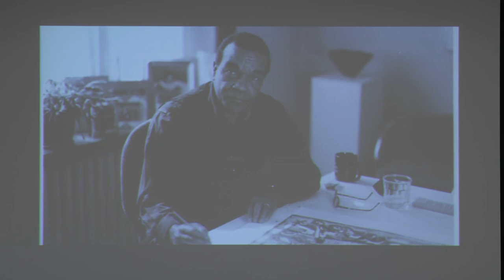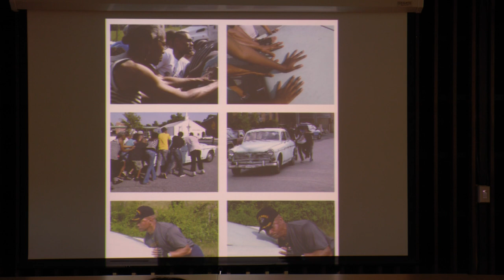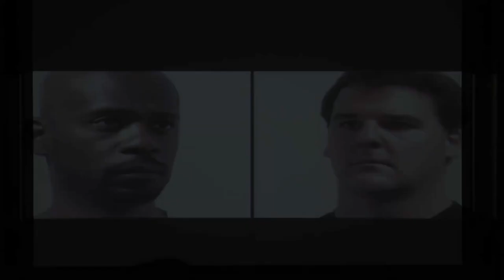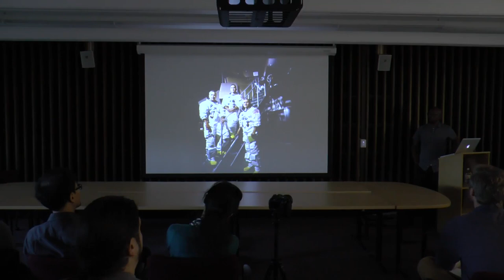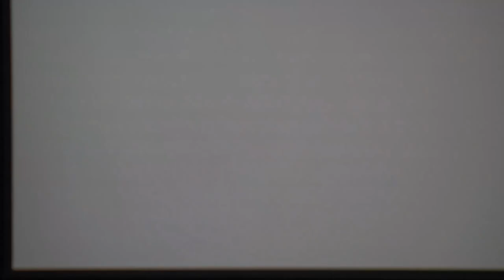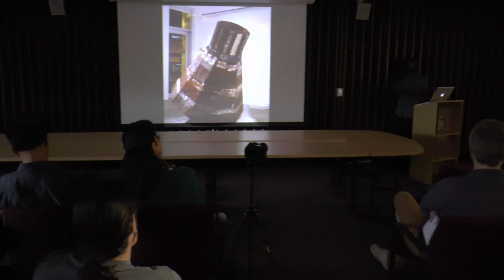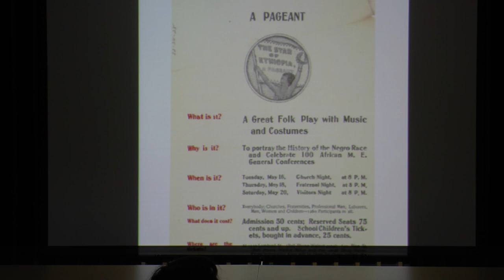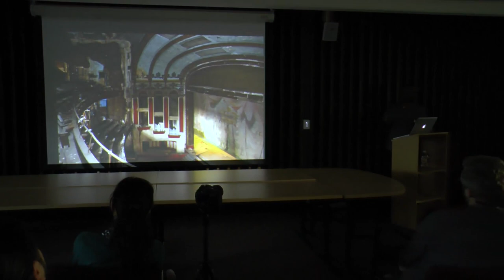Jefferson Pinder talk • Dubois in Our Time Exhibition 10/9/13